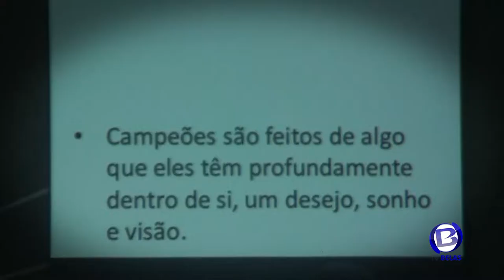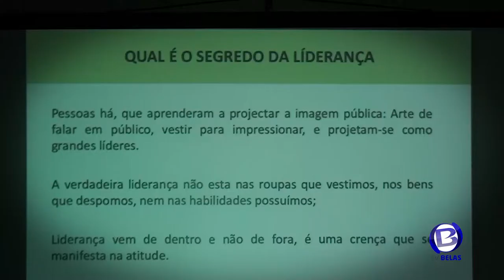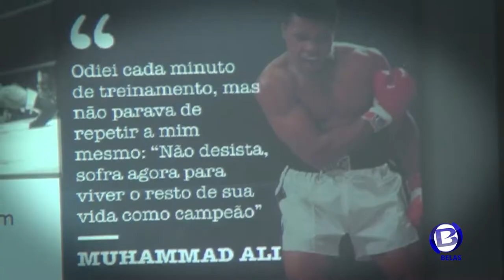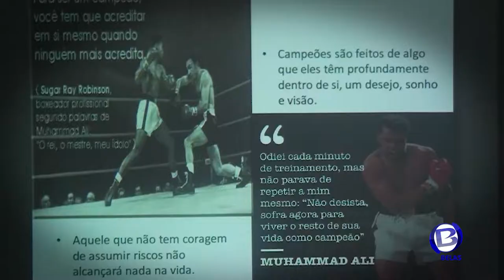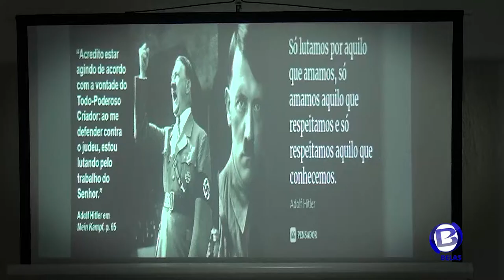AGAA- Associação dos Gestores e Administradores de Angola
Realizou Nesta nesta Quinta-Feira 31 de Outubro de 2019,
Formação para os menbros da AGGAA -Associação dos Gestores e Administradores de Angola com Tema o Segredo da Liderança

Onde O Vice-Presidente da AGAA, Dr. Leitão Paulo destacou a importância da acção Formativa e Capacitação para os membros da Associação dos Gestores e Administradores de Angola, falou ainda que Associação ja adiantou junto das autoridades os processos que qualificam a Gestão como profissão, bem como intenções de algumas parcerias com instituições públicas no capítulo da formação.

O acto de Formação e de Capacitação teve como o fundo de pano O Segredo da Liderança..